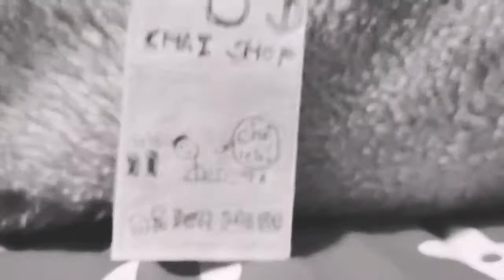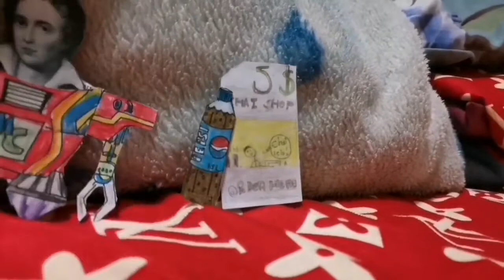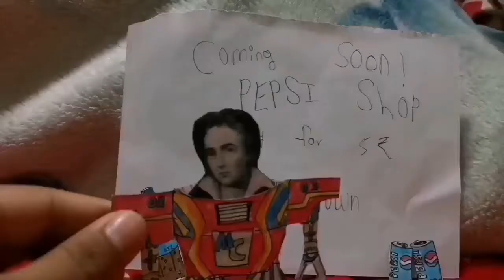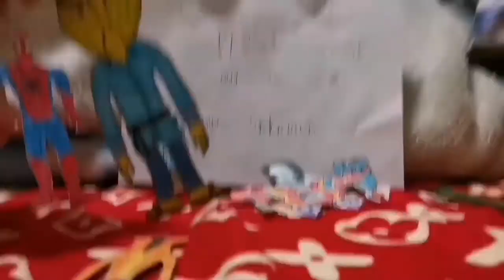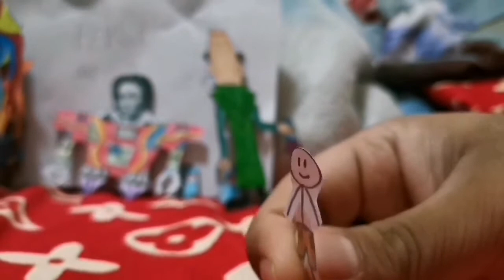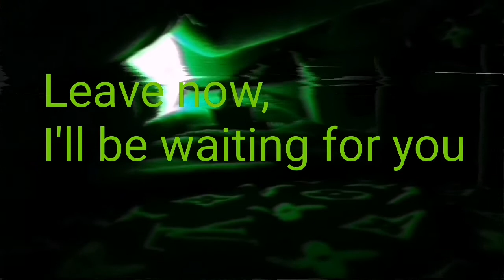The Return of the Chai wala 2021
Evil mysterious figure helps the Chai wala regain his dignity and has a unexpected impact on his life